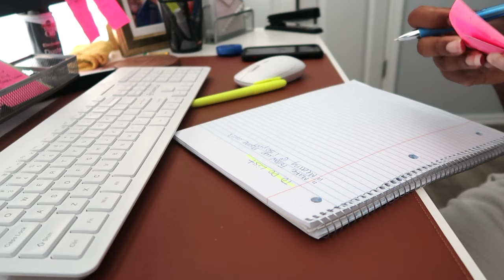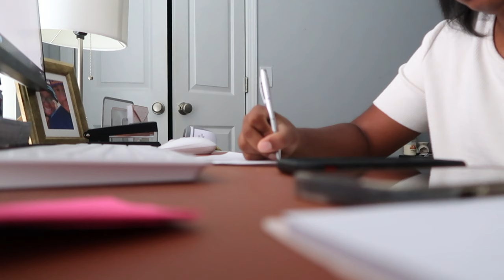Work from home fall day in the life | Office Favorites, Meetings, etc.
work from home administrative assistant fall day in the life 2022 | Office Favorites, Meetings, etc.